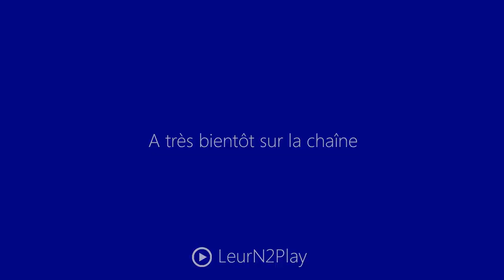Let's Play Découverte Prison Architect Fr HD : ep 29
▼ DESCRIPTION ▼

Bien le bonjour très chers gamers, petite vidéo sur Prison Architect en ce merveilleux dimanche soir, quoi de mieux que de regarder une petite émeute pour se détendre, enjoy ! ;)

Information :D